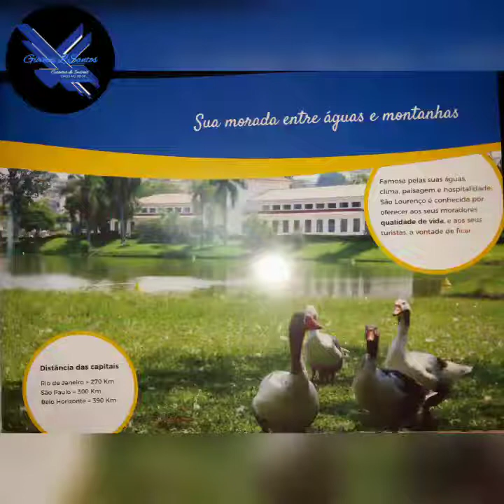Edifício Mônaco em São Lourenço MG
Excelente investimento na cidade de São Lourenço MG. Contato 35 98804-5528 Giovani L Santos- Corretor de imóveis